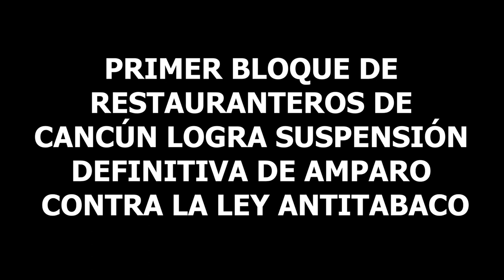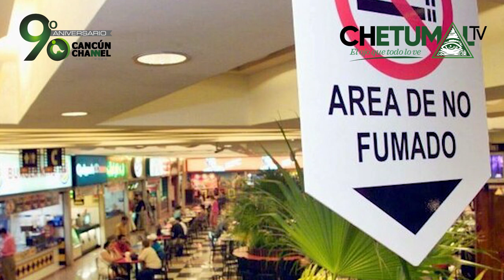PRIMER BLOQUE DE RESTAURANTEROS LOGRA SUSPENSIÓN DEFINITIVA DE AMPARO CONTRA LEY ANTITABACO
* México prohibió el consumo de tabaco en espacios cerrados desde 2009.